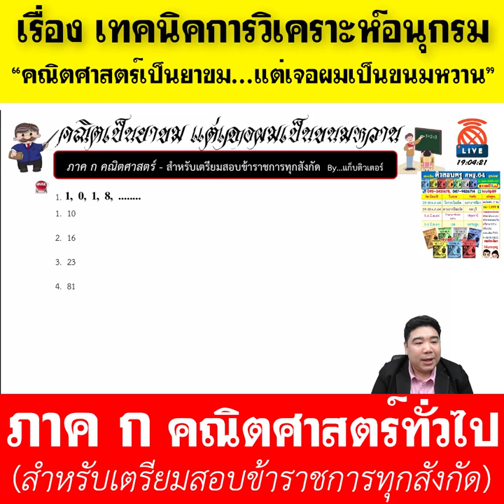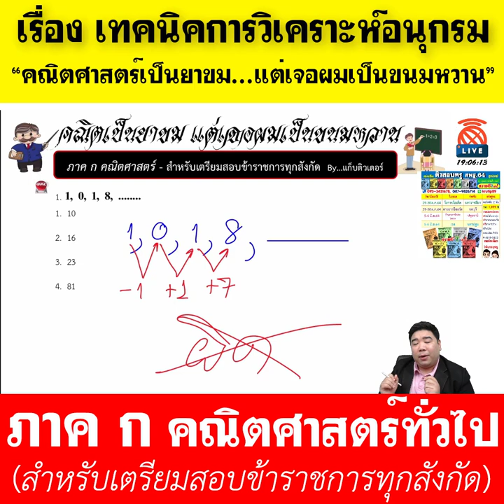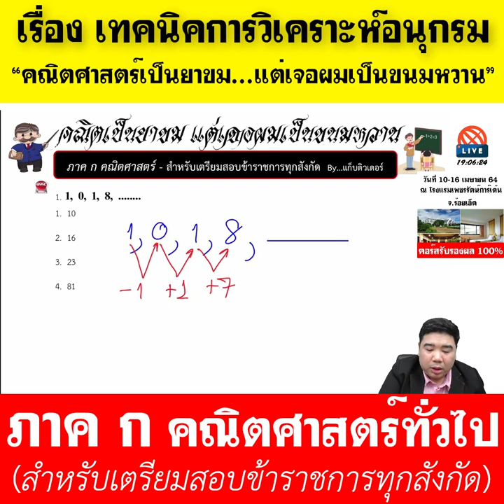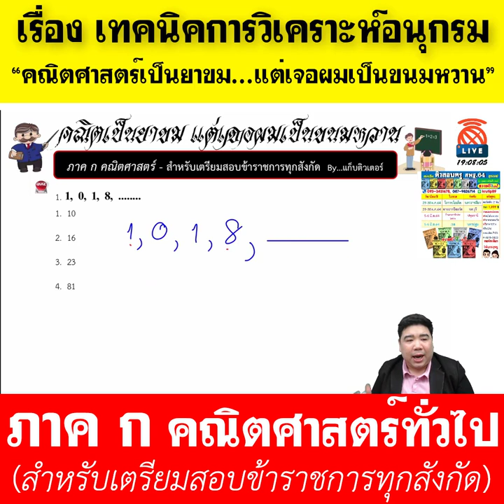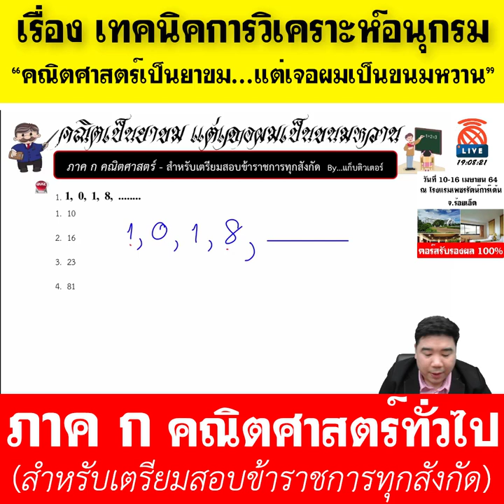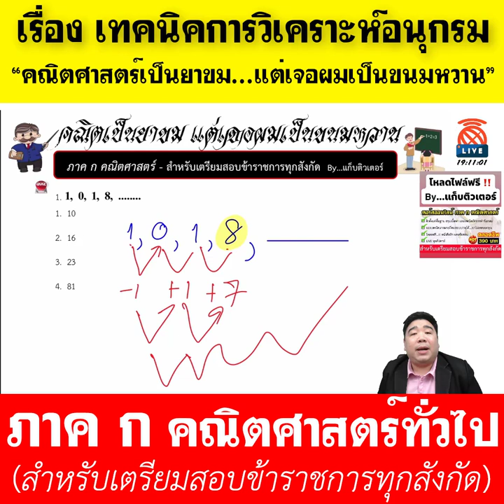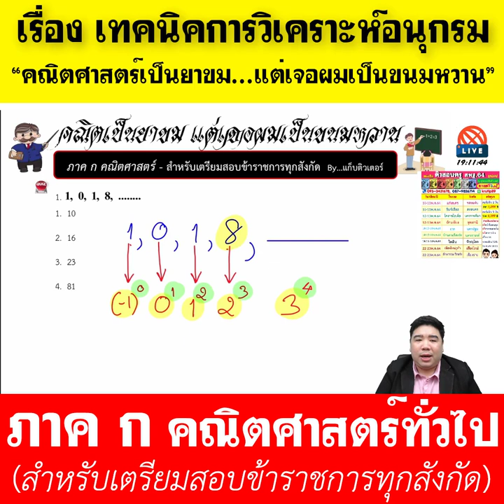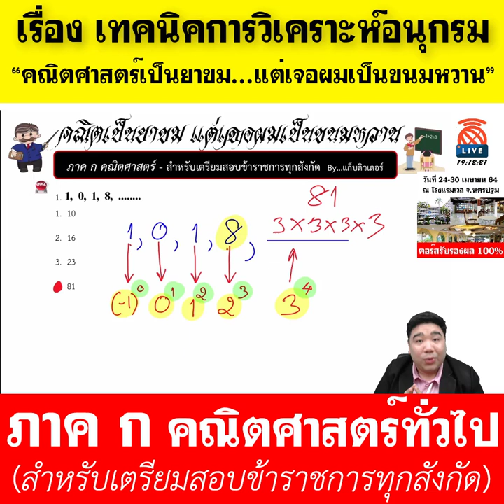[ทีละเรื่อง EP.4] - ภาค ก คณิตศาสตร์ (สำหรับเตรียมสอบข้าราชการ)